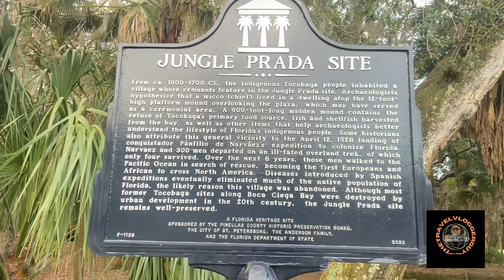Sunset Walk at Jungle Prada De Narvaez Park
This park is beautiful and Boat Ramp accessible for you. Fishing Pier available for families.